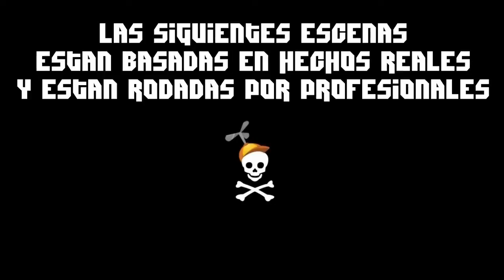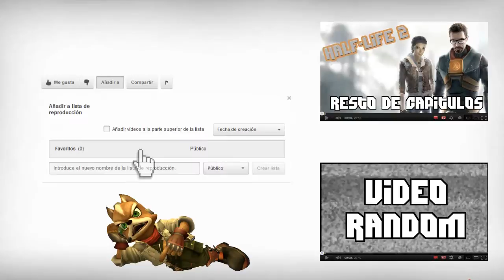La Noobpedia - Cap. 7 "Recopilatorio" en Español | TeamRandomPlay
Septimo y último capítulo de la primera temporada de la Noobpedia, la enciclopedia de los noobs, una obra audiovisual que te ayudará a comprender cuanto idiota anda suelto.